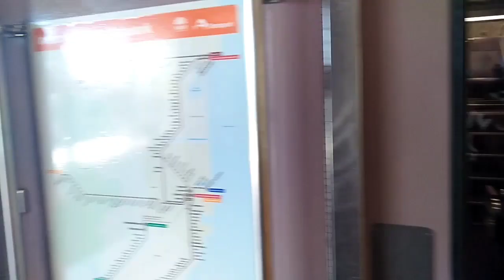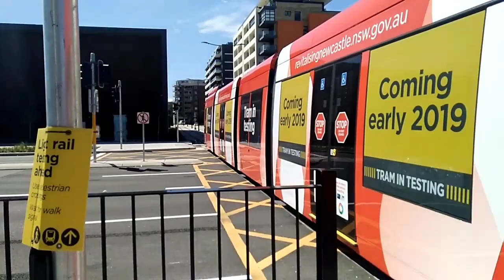Newcastle Interchange On The 6th Of February, 2019